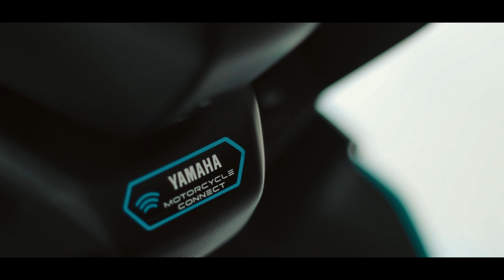Film Pendek - TEGAR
Mengisahkan perjalanan seseorang yang bernama TEGAR, yang berusaha mengupgrade dirinya yang ceroboh dari segala sisi kualitas, perilaku hingga pribadinya, adalah All New Aerox 155 Connected yang mampu menjadi acuan Tegar dalam mengupgrade semua kecerobohannya dan dengan bantuan sang motivator Tegar dalam aktivitas sehari-harinya.